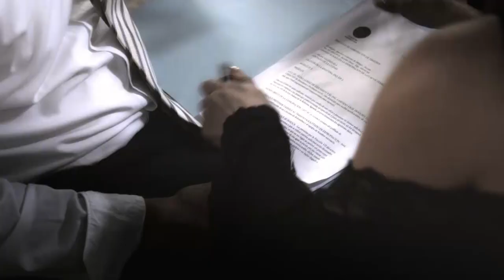Lady Altagracia | Recap (12/16/2016) | Telemundo English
Official video of Telemundo content La Doña. Keep up to date with “Lady Altagracia" and enjoy your favorite production Monday through Friday at 9PM/8C on Telemundo.

La Doña
is a story of revenge, seduction and betrayal based on Altagracia's life, an abused woman with a sad past. Victim of abuse when was a teenager, Altagracia gave birtht to a girl called Monica, who she could not raise for being the memory of her worst experience. Destiny will reunite them when they fall in love with the same man, Saúl Aguirre, an advocate of women and their causes. Three worlds will join in a clash of reason, resentment and love where women justice will prevail as the great victory of this story.